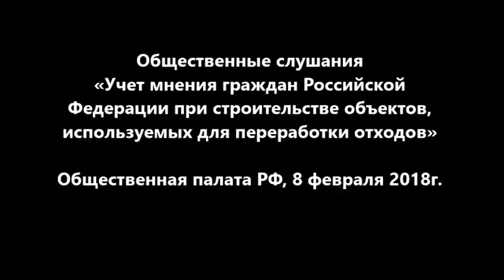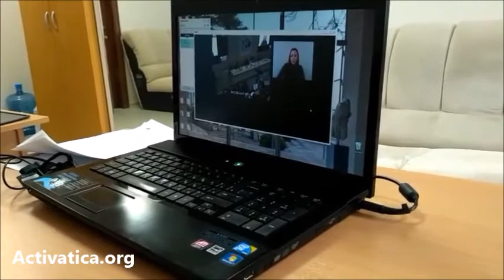Казань. Общественные слушания по МСЗ